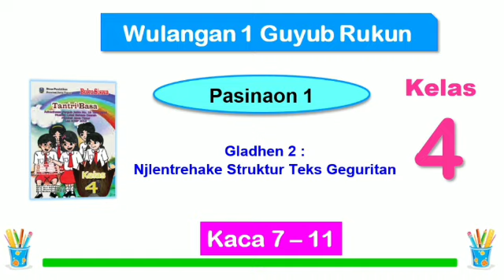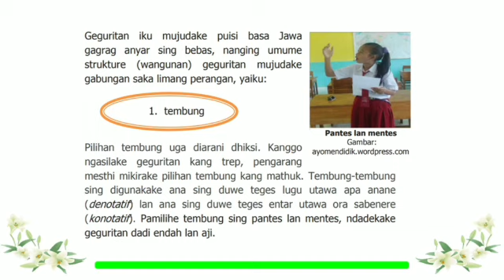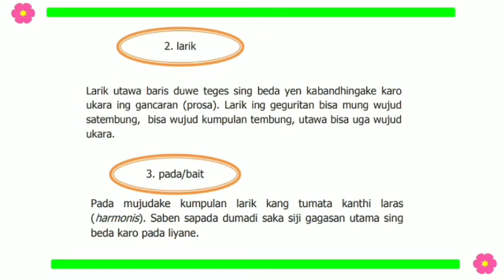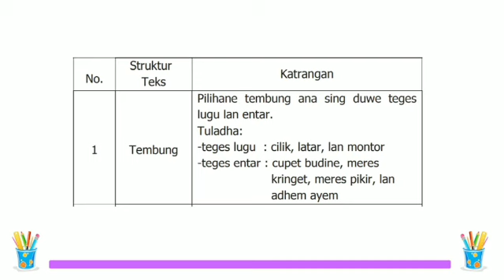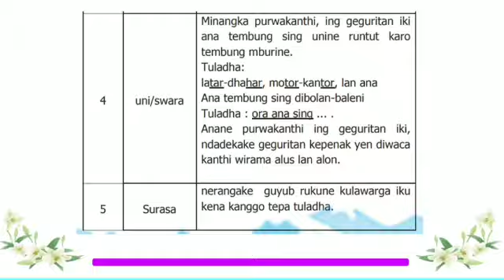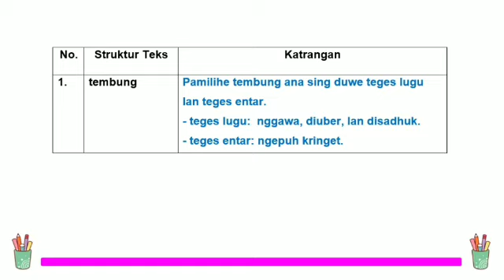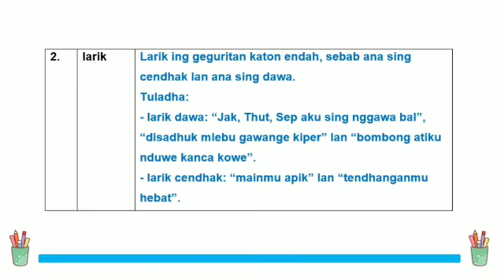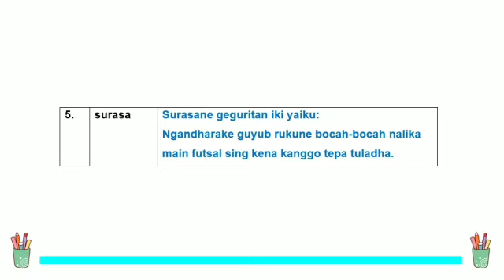Tantri Basa Kelas 4 Wulangan 1 Pasinaon 1 Gladhen 2 hal. 7 - 11 - Guyub Rukun - Bahasa Jawa kelas 4